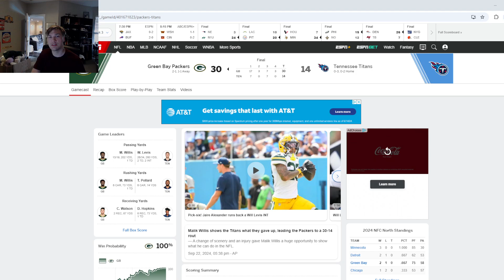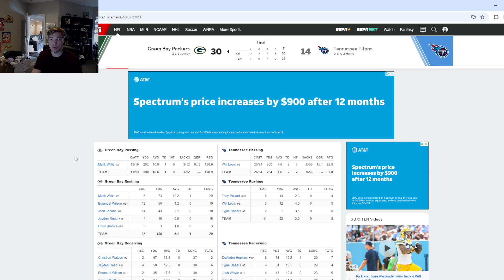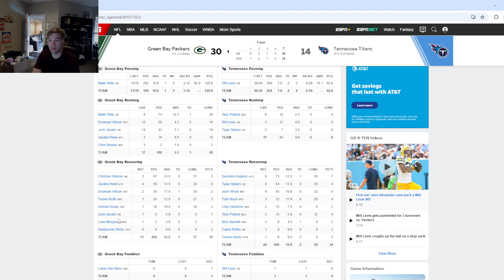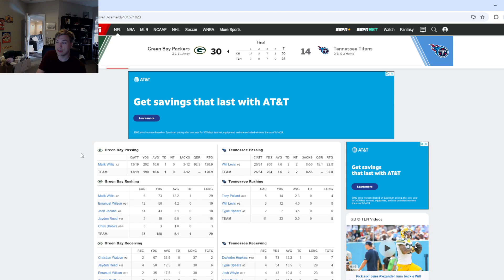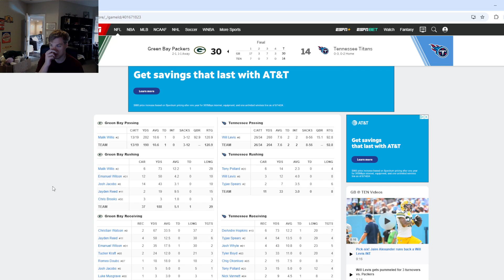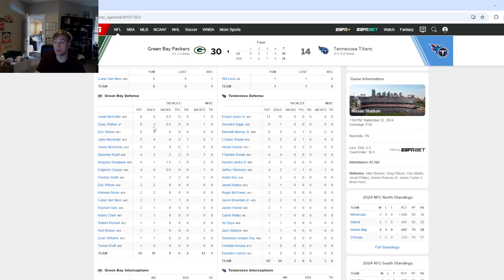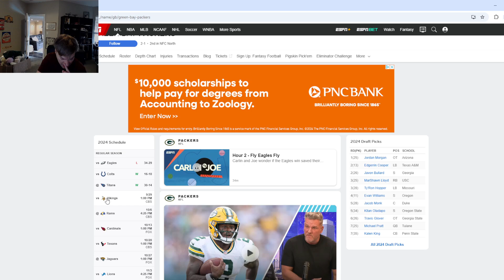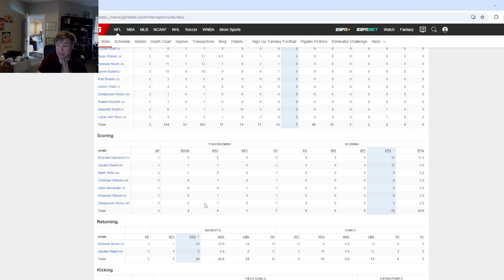TITAN TAKEDOWN!! A Packer's Fan Reaction and Breakdown of NFL Week 3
An absolutely massive win for the Packers takes them to 2-0 without star Jordan Love!!! Can they keep this up next week against a dreaded division rival???